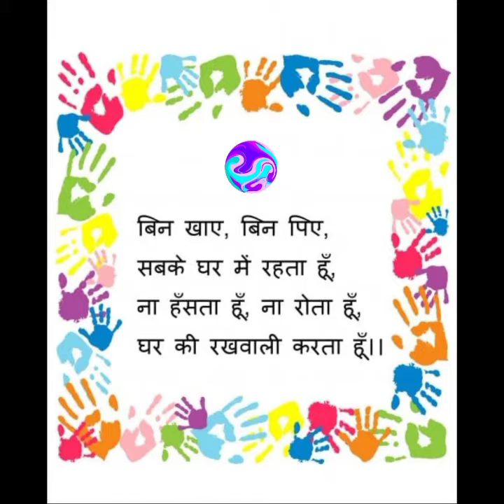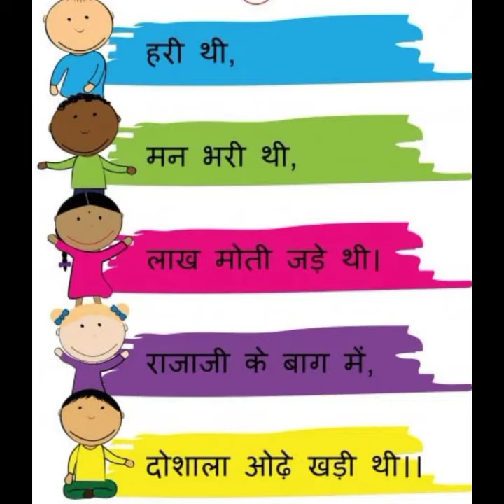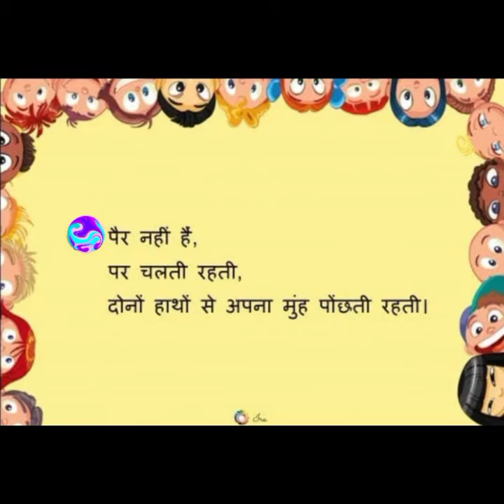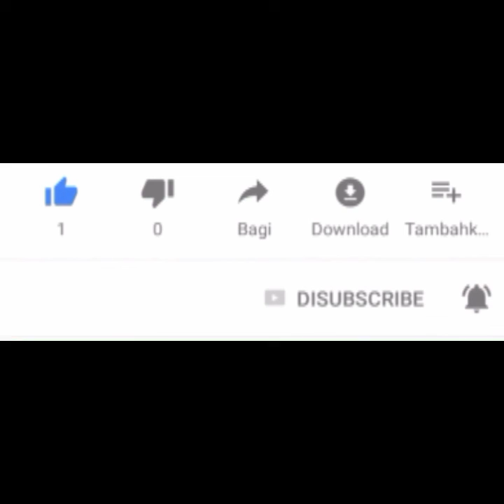Nani ki PAHELIYA,Riddles, nani ki kahaniya, bachcho ke lie, kids video, gain knowledge.